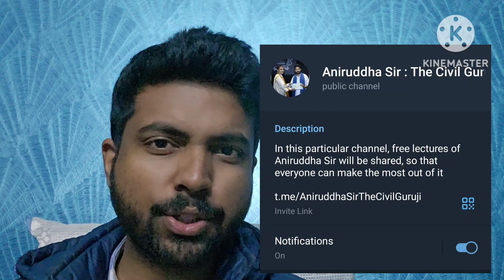GATE 2024 : Expected Marks Vs Rank Vs Score Analysis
In this session, I have presented a very important analysis i.e GATE Marks Vs Score Vs Rank expected analysis !

Don't Skip this session !

YEAR END SALE IS LIVE IN MY APP !! LOWEST EVER PRICE OF THE YEAR !! Exciting GIFTS !!

GATE 2024 CIVIL ENGINEERING 60 MARKS CTQ COURSE LAUNCHED : MOST EXPECTED MCQ, MSQ AND NAT QUESTIONS FROM SELECTED TOPICS TO BOOST UP YOUR LAST MOMENT PREPARATION SPECIAL LAUNCH PRICE : ₹ 1500/-  !!

GATE 2024 ES CTQ Course  at ₹1,500/- !!

HURRRRRYYYY !

Math apti books link (amazon) to avail extra discounts !